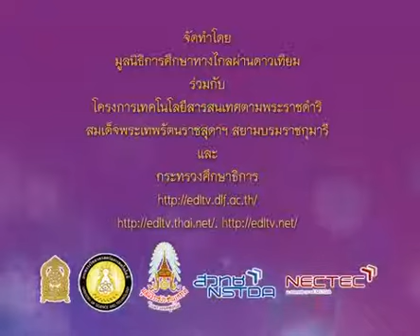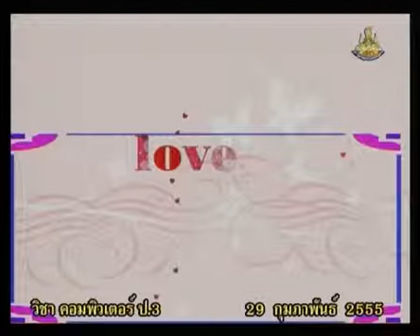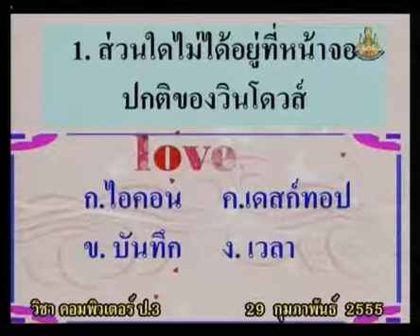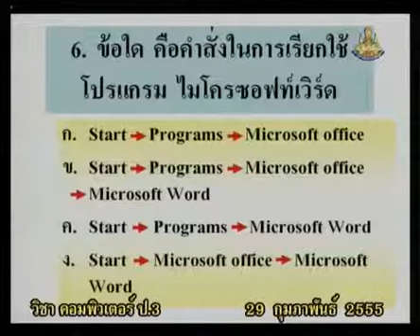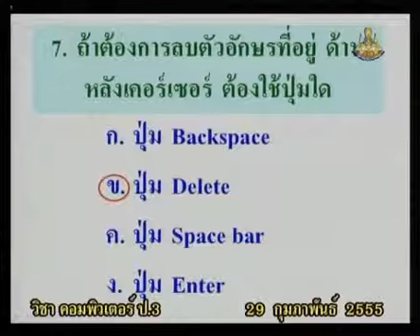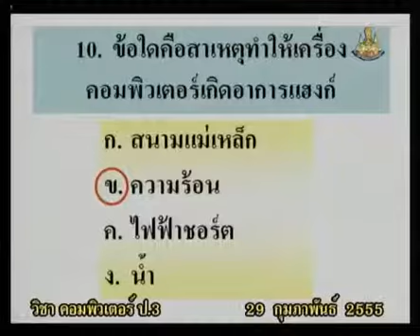118+comp3+dltv54+550229+A+แบบทดสอบหลังเรียน 10 ข้อ